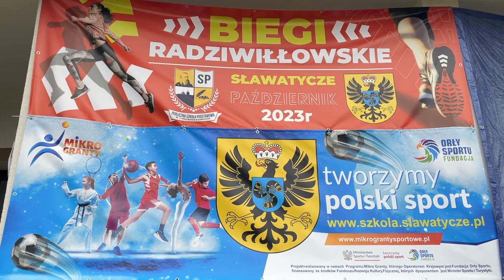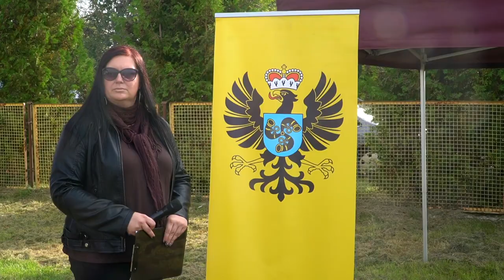300 biegaczy wzięło udział w XIV Biegach Radziwiłłowskich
11 października na gminnym stadionie sportowym w Sławatyczach odbyły się XIV Biegi Radziwiłłowskie. W zawodach wzięło udział 300 biegaczy.